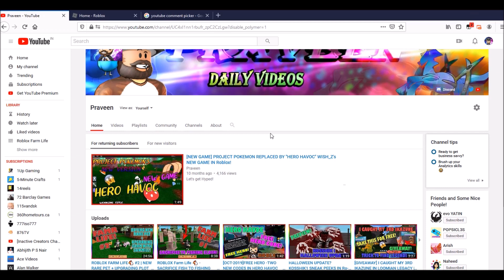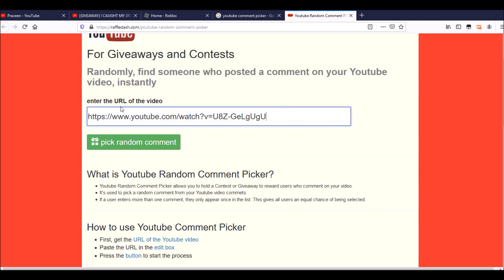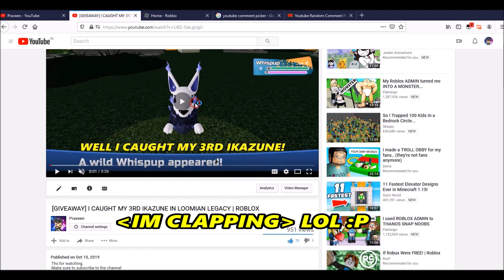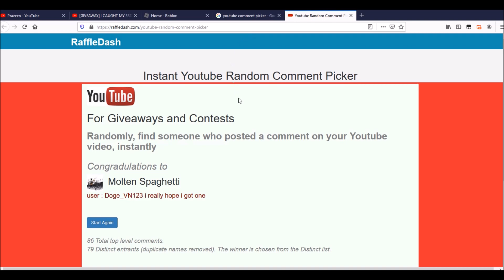LEGENDARY IKAZUNE GIVEAWAY WINNER IN LOOMIAN LEGACY | ROBLOX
Congrats to the winner, there will be more giveaways in the future videos!

smash like button on the video :)

I do not accept friend request from random people so stop asking.